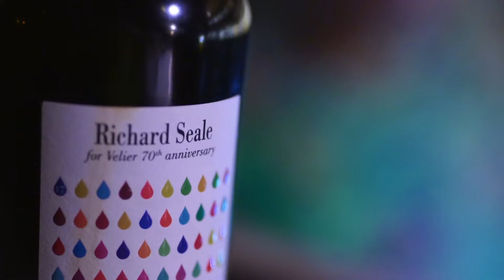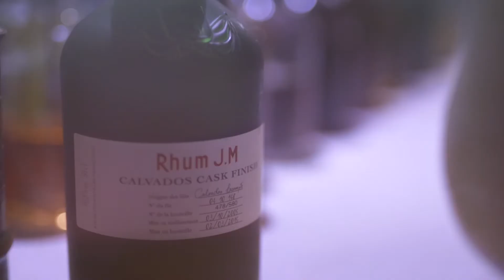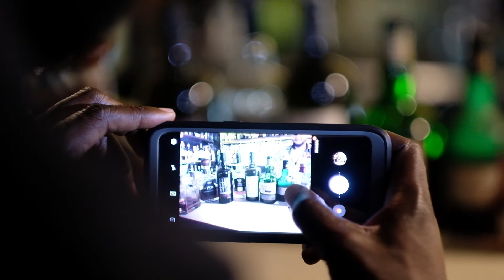Trailer Happiness - Birthday Party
Filmed and Edited  -Bunny Bread CND